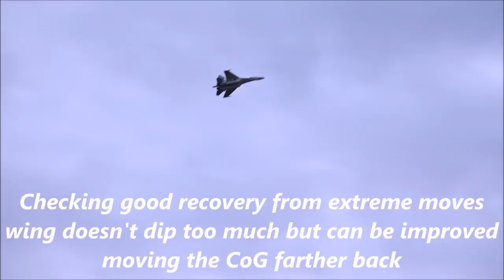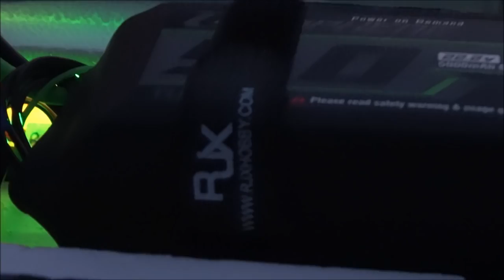Maiden Flight of Люда (Lyuda), my new Su-35 ✈️ - HD 50fps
Well, may I introduce you to beautiful Люда (Lyuda), my dear 4th Freewing Su-35 :)

These were her first three flights, and all came out pretty succesfully...

My 3rd Su-35 with the FPV gear (Nadya) is still going, but due to the extra equipment installed on that one, the total weight and resulting center of mass affected negatively the jet's ability to perform certain maneuvers which led me to decide that I needed a separate Su-35 airframe to be able to fly the way I like. (The other will stick to the FPV role and formation flight stuff).

These were also my first flights ever with 12 blade fans and I am quite impressed so far.

In addition to these, I also was making the first cycles of my new Turnigy Panther Graphenes from hobbyking (6S 5000mAh), which surprisingly held up all the flights, barely warming up.

I am planning to deliver a build video of this aircraft on my second channel, so if you are interested in that, subscribe and hit the bell button so you don't miss it!!

Regarding my SU-35 setup:

This is a fairly modded Freewing SU-35S. It includes a gyro for the TV nozzles to help perform extreme hover and high alpha maneuvers (Stabilizing functions are only turned on for particular maneuvers).

As for the jet itself, the SU-35S is well known for its supermaneuverability features, that are a result of a good aerodynamic design coupled with the use of thrust vectoring nozzless.

The pilot displays a few post-stall maneuvers using the TV nozzles that would be otherwise impossible to perform with a normal jet aircraft.

GEAR DESCRIPTION:

Receiver: FrSky X8R working in D16 mode with telemetry.
External BEC: Turnigy 8-15A UBEC
Rx Battery: Rhino 2S 650mAh
Main Battery: Turnigy Panther Graphene 6S 5000mAh 70C
Gyro for thrust vectoring: Eagle Tree Guardian 2D/3D